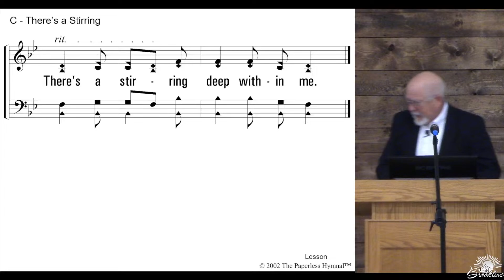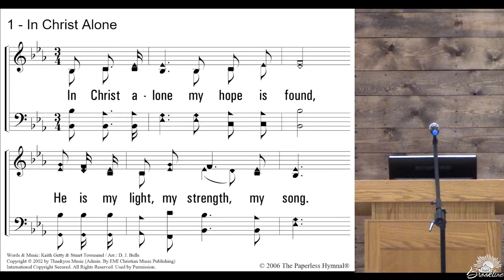Hope Beyond This - 4/9/2023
The stream can be watched live on YouTube or the church Facebook group. Once complete, the live stream is only available on Facebook. The sermon will be uploaded to YouTube at a later time.